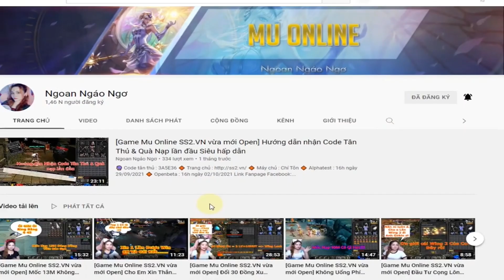[ MUTRUYENKY.VN Mới Open ] Idol Vợ Gank Tuột Quần Lên Lông Vũ Condor và Cái Kết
Mutruyenky.vn máy chủ Thần Long
Season 6.0 Max Wing 3, Trang bị 380 +15, Không Custom
Open Chính thức 11/12/2021
Livestream vào 20h00 mỗi Tối !
🎯 LiveStream Vào 20h00 Mỗi Tối Tại Kênh Youtube Nhé !